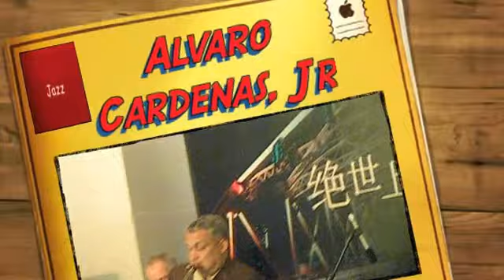Alvaro Cardenas Jr, Quartet on Night in Tunisia